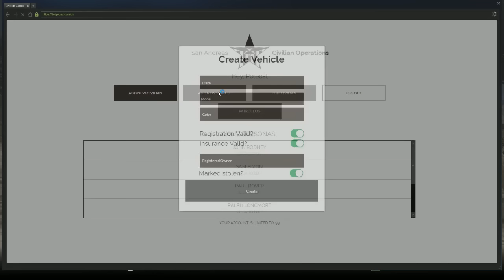DOJ Cops Role Play Live - Messing With Dave (Criminal)